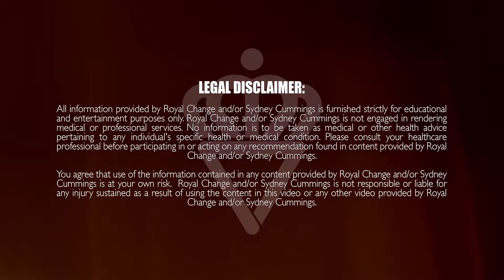10 Minute Full Body With Dumbbells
This 10 minute full body workout with dumbbells with me, Sydney Cummings, will take you through two groups of workouts with four different 30 second exercises within each group twice. We will be using dumbbells for every exercise today. There will be a 30 second rest between each completed group of exercises. This workout will go in an A,B A,B format.

Equipment I use:

Exercise Mat (Optional)
SPRI Dumbbells

Exercise List:

Group 1 (A):
1. RDL and bicep curl
2. Lunge and twist
3. Sumo  squat and snatch
4. Sumo slide and tricep extension

Group 2 (B):
1. Curtsy lunge jump and one arm press
2. Squat ladder
3. Burpee and row
4. Kick and jab

Don't forget!
Let me know what you thought of this workout in the comments below and “LIKE” this video if you enjoyed it!